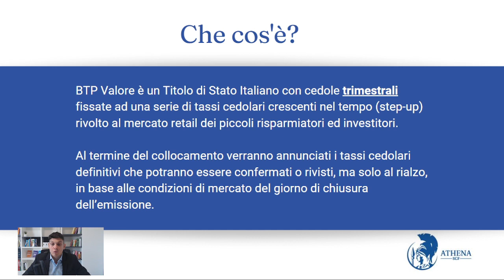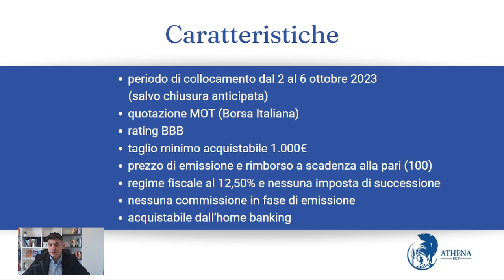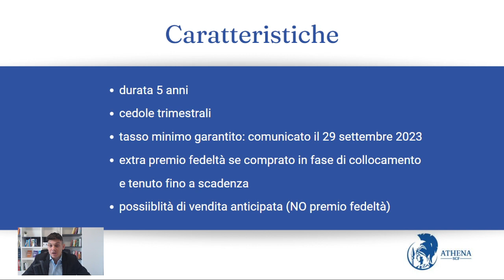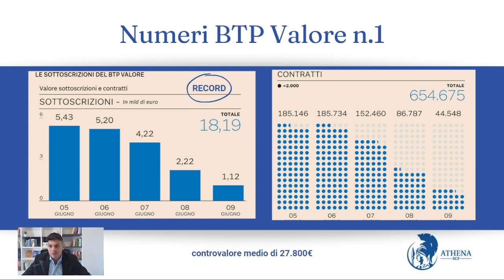BTP Valore ottobre 2023: tutto quello che devi sapere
Che cos’è il BTP Valore n.2?

In questo video Davide Pasetto, consulente finanziario autonomo per Athena SCF, andrà a rispondere a questa domanda analizzando tutte le caratteristiche.

𝐈𝐧𝐝𝐢𝐜𝐞:
00:00 introduzione
00:30 che cos’è il BTP Valore n.2?
00:59 quali sono le caratteristiche?
02:20 fa al caso tuo?
02:49 valori BTP Valore n.1
03:19 conclusione